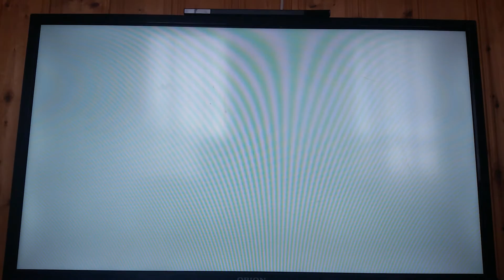The Legend of Zelda Twilight Princess HD Part 3 / Wir retten Taro und den Affen